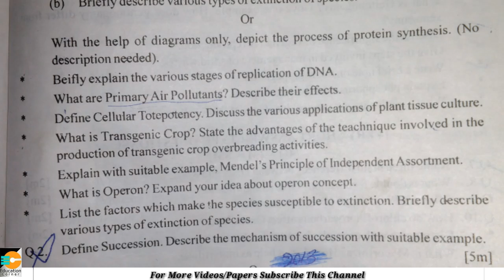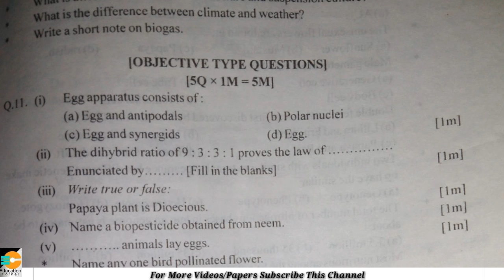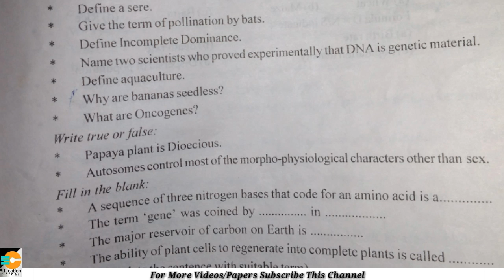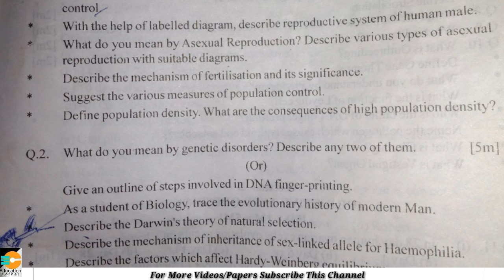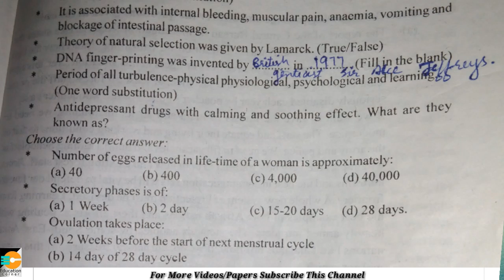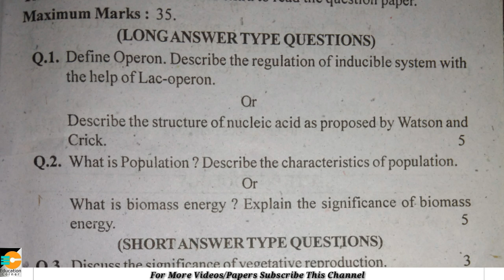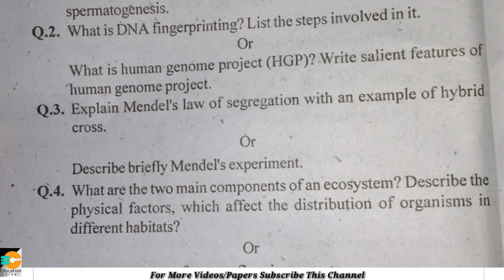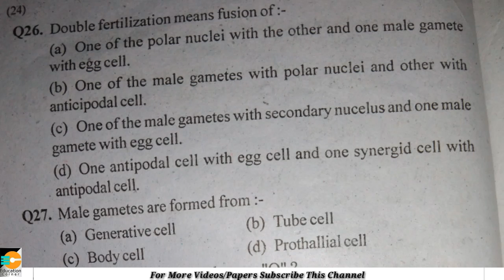Class 12th Biology| Most Important Questions | For J&K Board [JKBOSE]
Class 12th Physics Important Questions for J&K Board

Class 12th Chemistry Important Questions for J&k Board

Class 12th Biology Important Questions for J&K Board

Class 12th Maths Important Questions for J&K board